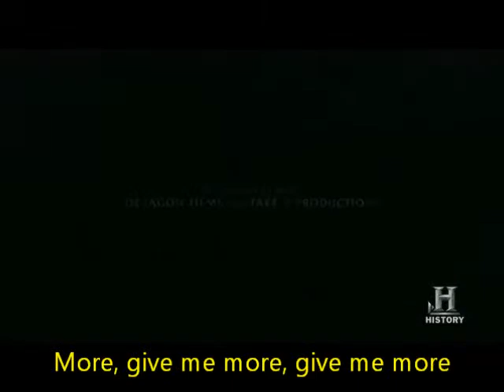Vikings INTRO with LYRICS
Vikings INTRO with lyrics on the screen